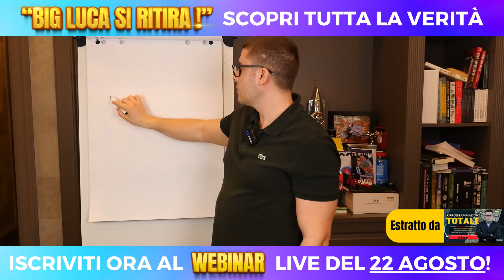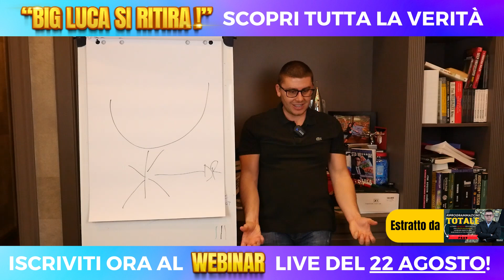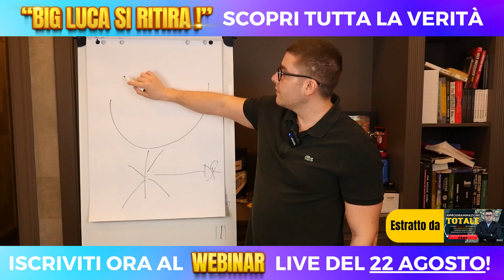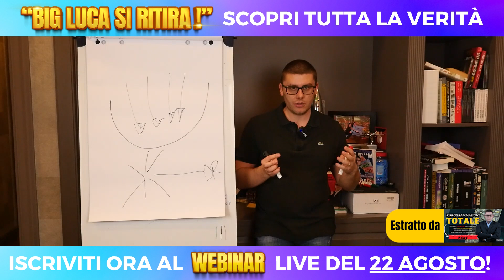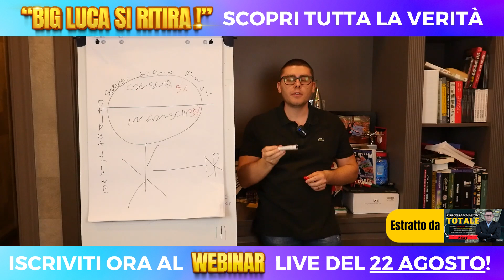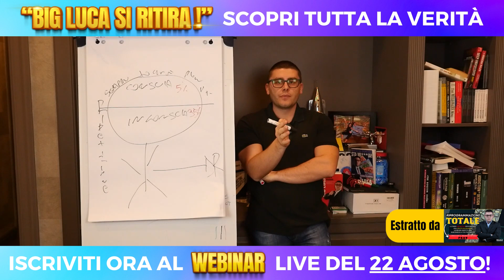Ecco cosa determina i tuoi RISULTATI e come avere SUCCESSO